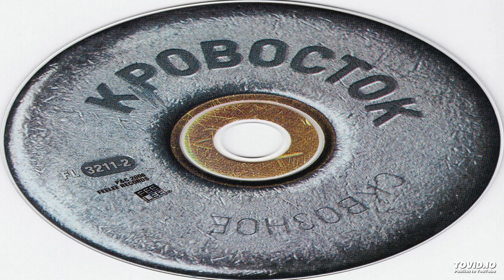Кровосток - Секс,бабло и шмаль